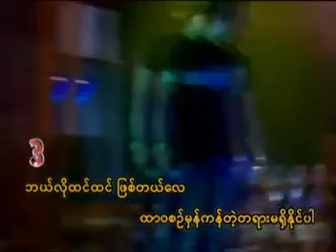ဂ်စ္ပစီမိုးတိမ္ - ေတးေရး - ဝင္းမင္းေထြး - ေတးဆို - ေဇာ္ဝင္းထြဋ္